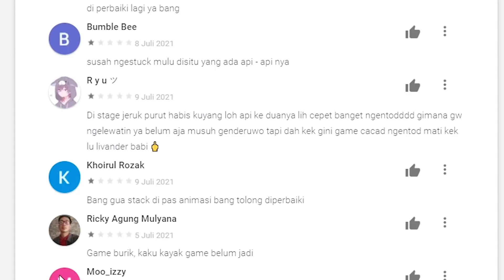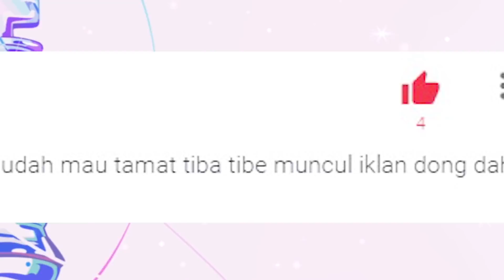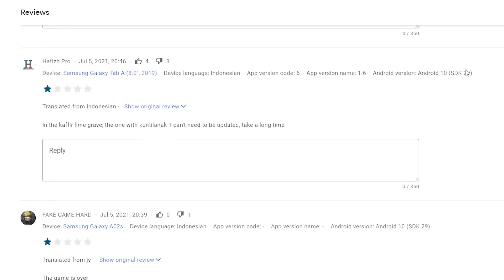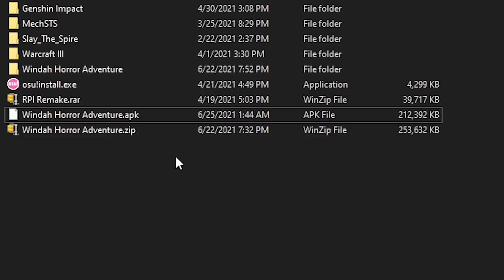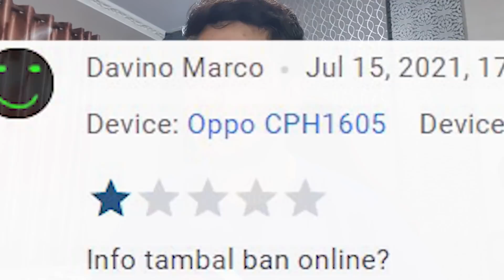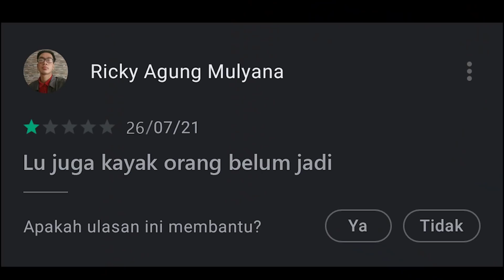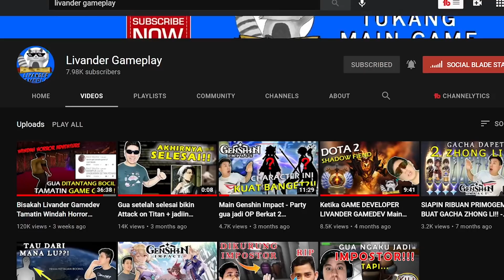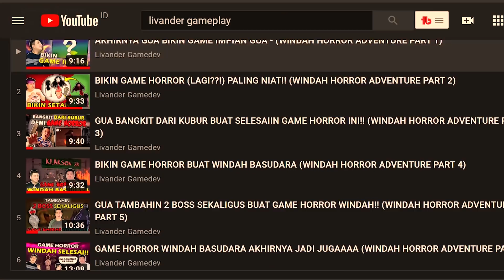Gua Versus Comment HATE WINDAH HORROR ADVENTURE!!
Reaction gua ke comment hate  bintang 1 di game Windah Horror Adventure

PC Specs:
16GB RAM DDR4

Equipment:
Headset CORSAIR HS70 PRO WIRELESS
Speaker Polytron PMA-9505
Microphone BM-800